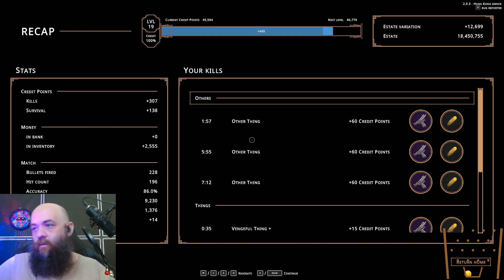Hell is Others 221 - Rix plays